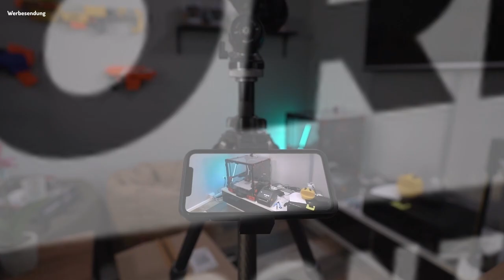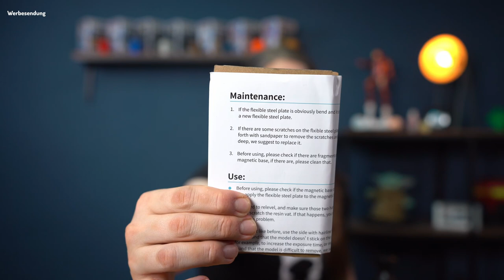Elegoo Mars Upgrade - Flexible Druckplatte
Heute installieren wir auf den Elegoo Mars eine flexible Druckplatte. Damit fällt in Zukunft das lästige Abkratzen der Druckobjekte von der Druckplatte.

Single Flex Plate
Double Flex Plate
Elegoo Mars 3
Elegoo Wash and Cure